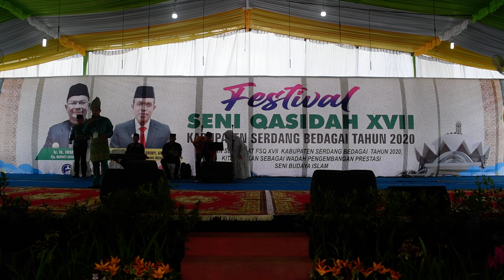Ahmad Akhyar Damanik - Ghannili